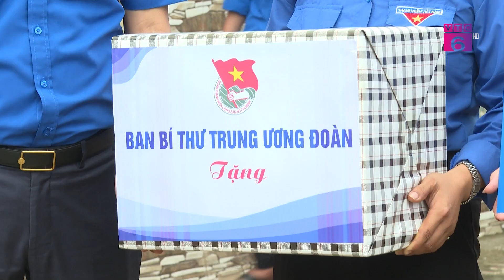TIN TỨC | Tuổi trẻ góp sức trên công trình 500 KV mạch 3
Dự án đường dây 500kV Mạch 3 từ Quảng Trạch -Quảng Bình đến Phố Nối - Hưng Yên là công trình trọng điểm quốc gia, có ý nghĩa đặc biệt quan trọng trong việc tăng cường năng lực truyền tải điện, đảm bảo cung cấp điện cho miền Bắc, đảm bảo an ninh năng lượng quốc gia.  Với tinh thần “Tổ quốc cần điện như cơ thể cần máu”, trong thời gian qua đã có hàng vạn công nhân, kỹ sư trong và ngoài ngành điện, đặc biệt là hàng vạn đoàn viên thanh niên của 9 tỉnh có công trình đi qua tham gia thực hiện công trình này…
Dự án đường dây 500 kV mạch 3 từ Quảng Trạch đến Phố Nối có tổng chiều dài khoảng 519 km, đi qua địa bàn 211 xã, phường, của 43 huyện, thị xã thuộc 9 tỉnh gồm Quảng Bình, Hà Tĩnh, Nghệ An, Thanh Hóa, Ninh Bình, Nam Định, Thái Bình, Hải Dương và Hưng Yên với tổng mức đầu tư khoảng 22.300 tỷ đồng.
Ngay sau khi Thủ tướng Phạm Minh Chính ký Công điện số 55/CĐ-TTg về việc huy động các nguồn lực của địa phương để bảo đảm hậu cần và tăng cường hỗ trợ thi công công trình đường dây 500kv mạch 3, Trung ương Đoàn TNCS Hồ Chí Minh đã phát động đợt thi đua 30 ngày đêm tham gia cùng ngành Điện với hơn 300 đội tình nguyện xung kích được thành lập và nhanh chóng ra quân hỗ trợ dự án.
Add: Số 64 Bà Triệu, quận Hoàn Kiếm, thành phố Hà Nội